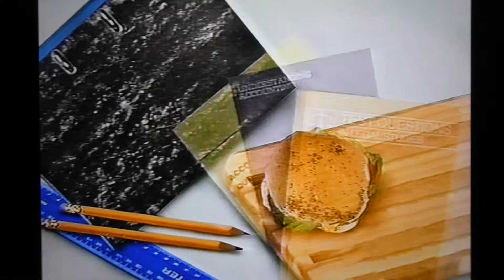Late For School - Australian sitcom 1992 - Matthew Newton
Late For School is an Australian television comedy series which screened on Network Ten in 1992. The series is centered around Kathy Price, who returns to study at the school where she was educated sixteen years previously.

Here is the opening scene and credits.

Ross Higgins
Sarah Chadwick
Matthew Newton